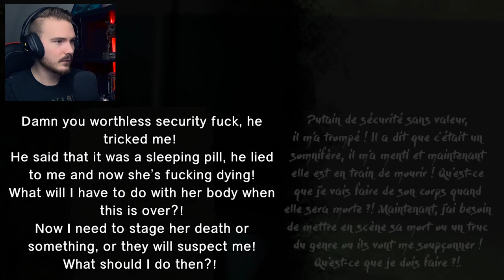UNE FIN INCROYABLE !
Aujourd'hui, FIN du let's play sur ARAYA ! (chapitre 9&10)
Un horror game thaïlandais bien flippant !